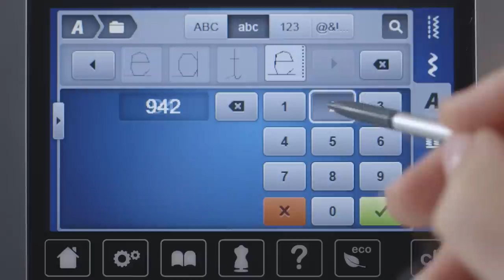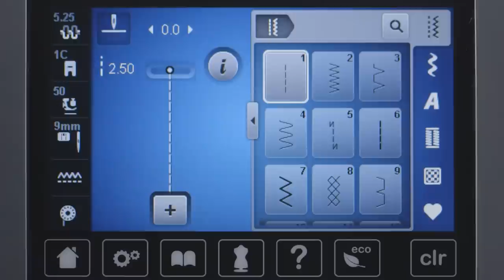Tutorial on the BERNINA 720, 740 and 770 QE: Combining letters and stitches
As you will see in this tutorial, sewing text is child’s play with the BERNINA 720, 740 and 770 QE, even for total beginners. Simply select a font and type in the text that you want to sew. It is particularly quick and convenient thanks to the clear display and easy handling with the touch pen stylus. Once you have decided on a stitch, you can continue configuring the entire combination until you are satisfied with the end result. To make things easier, you can also use the preview function which illustrates the combination on the display. If your creation looks the part, the combination you have input is then automatically sewn. If you want to reuse your design at a later stage, it is easy to open your personal program and store your combination permanently.

For more information on BERNINA products, a wealth of instructions and free embroidery designs and sewing patterns for your textile creations check out

Please also note the additional video instructions in this YouTube playlist with tutorials!

In this video tutorial, we use a BERNINA 770 QE to demonstrate the different steps. Not all machine models mentioned in the title and description of this video offer all features and functions shown in the video.